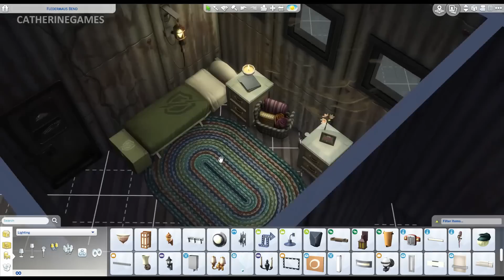The Sims 4 模擬市民4: 末日列車房屋/ 建築系列/ Apocalypse Train House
哈囉，大家好! 我是Catherine!
今天我們來蓋一個比較特別的建築: 末日列車房屋。
這次是帶有頹廢末日感的建築，希望能呈現出在末日那種寂靜美感~

可以到模擬市民4 工房 搜尋我的ID: Catherine1019追蹤我，來下載我的人物跟房屋喔!